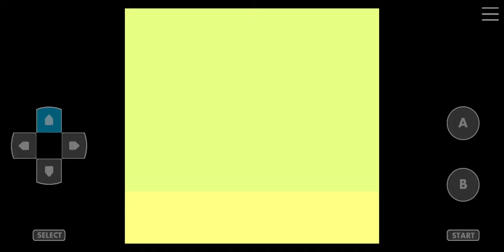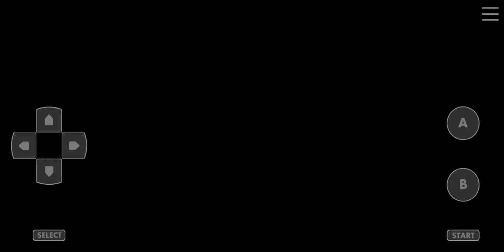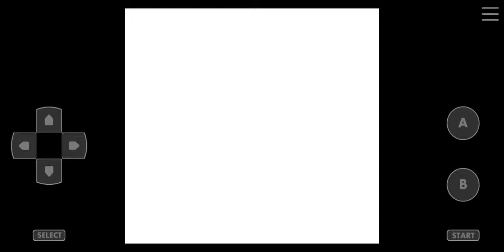Pokemon Crystal Kaizo Walkthrough Part 89 Battle Tower LV 10